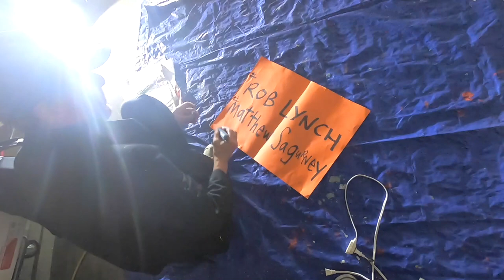The Solo Roths: Rob Lynch and Mathew Sagurney Live Painting at Music Is Art 2019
Rob Lynch and Matt Sagurney are old art school friends and painters working under the alias The Solo Roths. They like to finish each other's sentences as they engage in a wild visual improvisation akin to a tilted game of madlibs. They lean heavily on nostalgia, stream of consciousness, painterly pop imagery and constant revision. This 32 x 5' piece was painted live over 11 hours at the 2019 Music Is Art Festival hosted by Robby Takac. Riverworks, Buffalo, NY.